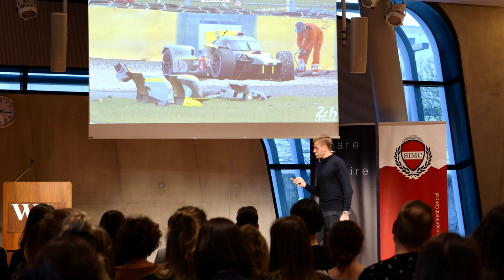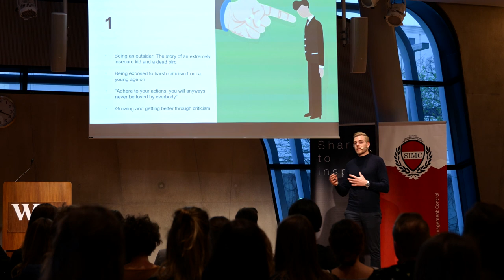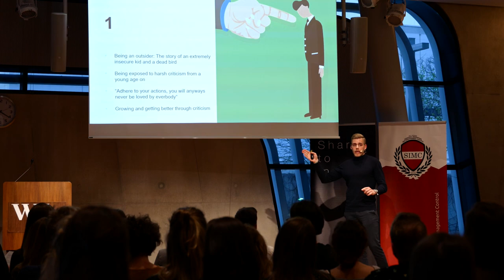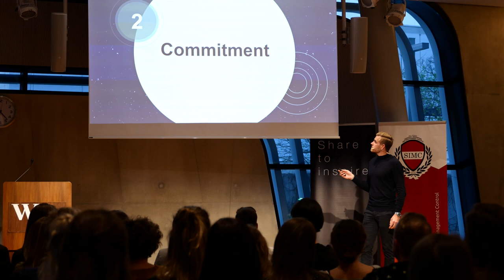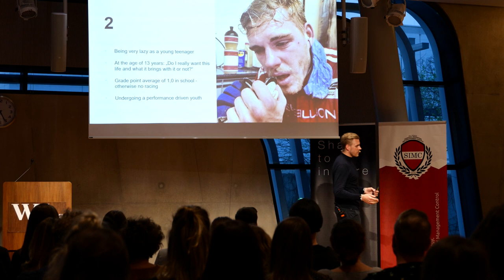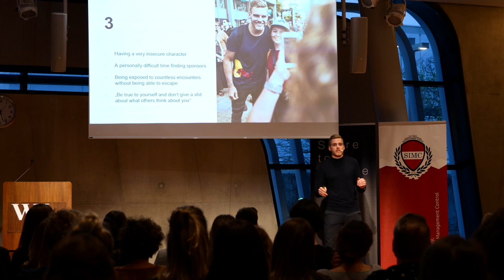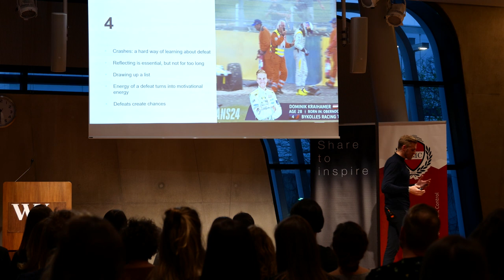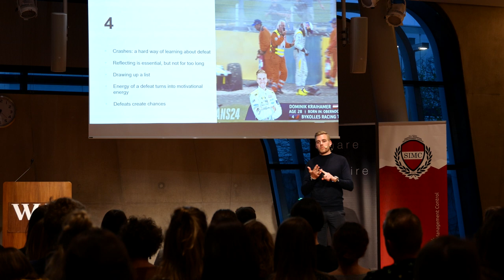About Chances | Dominik Kraihamer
Dominik Kraihamer has been a professional race car driver for the past 16 years. As education is equally important to him, he's a student at WU where he is about to finish his Master's degree. Besides his studies, he’s also working as an Innovation Consultant in the sector of Company Building.

In every single person’s life there will be moments and experiences representing crucial, sometimes severe changes that affect one’s character lastingly. Most of these changes are not within our circle of influence, we therefore have two possible ways of facing them - with a negative, destructive and disruptive attitude, or a positive, constructive and confident attitude. A lesson everybody can learn, but only some really do and believe: Changes are chances.

We are a nonprofit that believes that inspiration is the first step towards action! We organize kick-ass events, where brilliant students from all over the world share their ideas on stage to empower their peers. With quality content, exciting tech and a dedicated team, we create an unlimited potential for inspiration.

This event was made possible and in collaboration with WU Vienna.